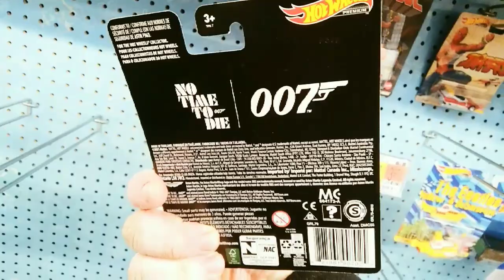Hot Wheels Car of James Bond's Aston Martin From ''No Time to Die,'' For Sale at Walmart on Dewey Av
Hot Wheels Car of James Bond's Aston Martin From ''No Time to Die,'' For Sale at Walmart on Dewey Avenue in Greece, New York, February 18th, 2022